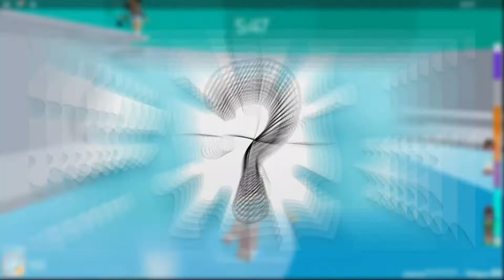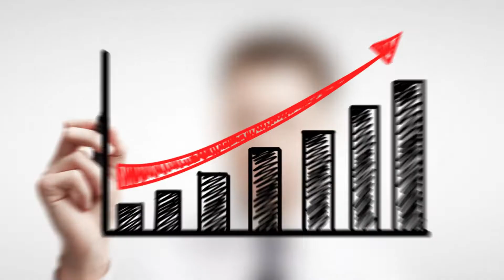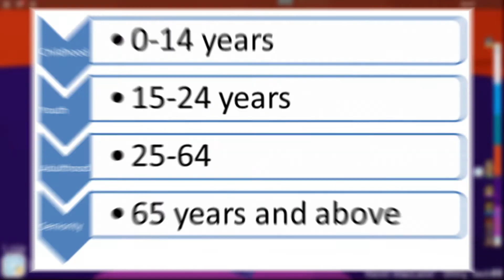Roblox YouTubers Who Are BANNED From The Roblox Metaverse!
In today's String Blox video we are going to be looking at Roblox YouTubers Who Are BANNED From The Roblox Metaverse! Make sure to watch until the end to see all of the youtubers!